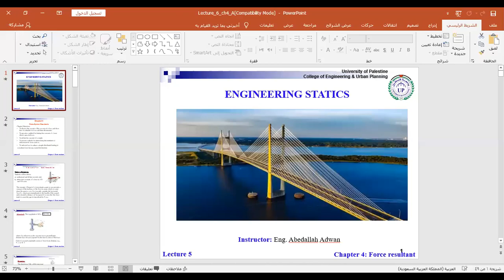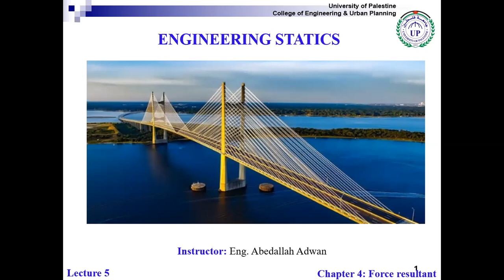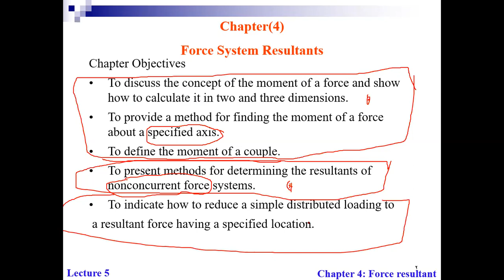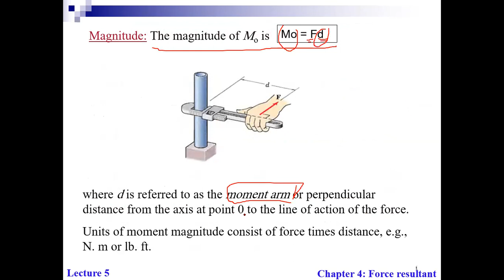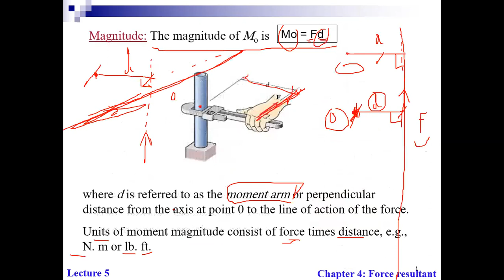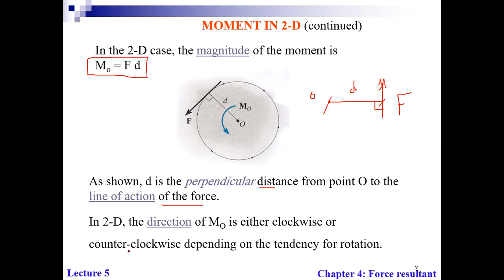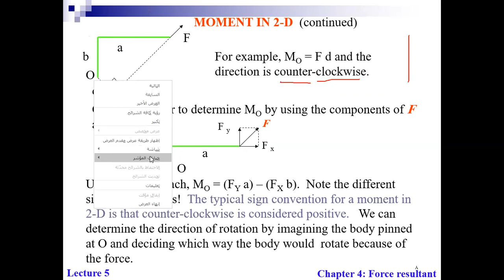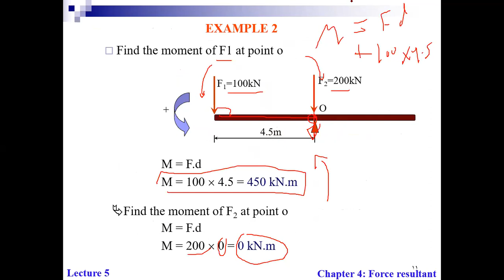statics 10 (2020)